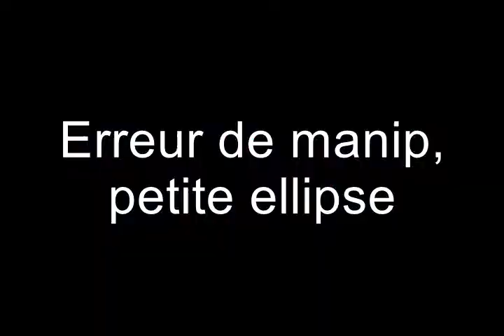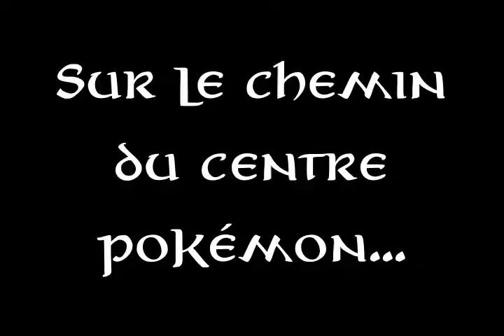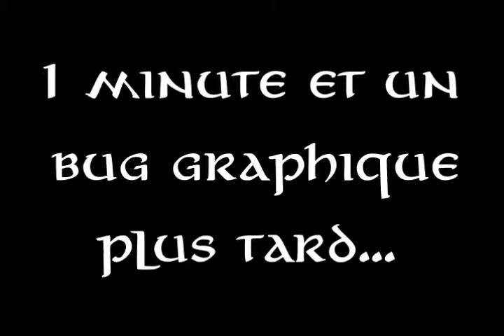Pokémon Éclat Pourpre EP10 - Shasse et trio Roche sur la route 10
Mon coeur balance entre 3 pokémons roche (dont 2 shinys) entrainés pour l'occasion au niveau 60. C'est l'occasion de vous montrer ma Shasse bien fructueuse au chromatiques (à 1:55 )... mais je n'ai pas trouvé Embrylex ou Ymphect shiney... (Snif.)
Reprise de mon aventure à 8:40 , prêt à partir sur la route 10 en direction de Port Égire. C'est l'occasion de faire évoluer Gravalanch et Ymphect dans leur forme définitive, de vous montrer comment obtenir plusieurs fois l'objet Restes et faire éclore un Togepi donné sur la route 10.

Du coup, ça me fait 10 alliés entrainés avec amour... Une chose est sûre : des 3 pokémons roches, je n'en garderai qu'un seul pour la Ligue pokémon. Ma préférence va pour Tyranocif qui est trop badass, mais malheureusement non-shiney...

Mon équipe du moment :
- Falas ("Rivage") - Grolem niv 60 (!!! Shiny !!!)
- Norsanga ("Géant de Fer") - Galeking niv 60 (!!! Shiny !!!)